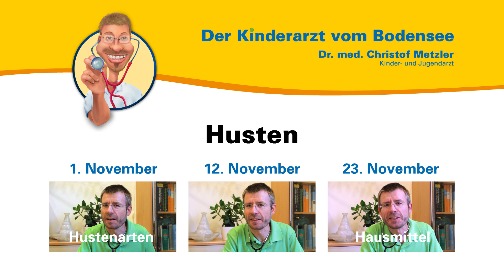Husten Hausmittel - Der Kinderarzt vom Bodensee [Husten 3/3]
Aus seiner persönlichen und seiner Sprechstundenerfahrung heraus spricht der Kinder- und Jugendarzt Dr. Christof Metzler über Hausmittel bei Husten. Er erklärt, wie Sie am besten eine medizinische Behandlung unterstützen oder gar vermeiden.